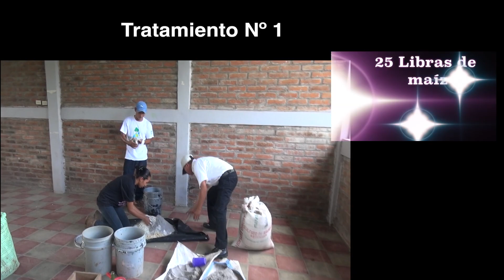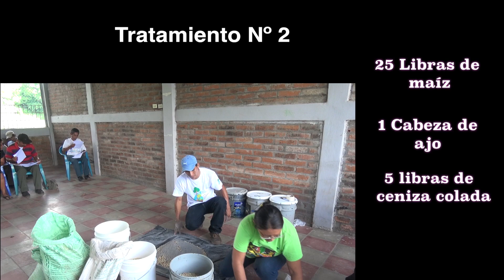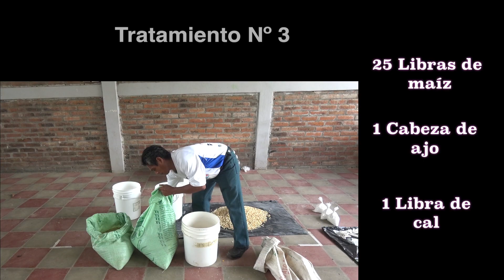Métodos del resguardo de semilla criolla